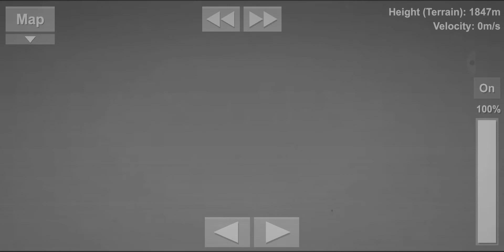SFS | Soviet N1 Rocket build and short film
As of Feb 2019 ► SFS intel:
The much anticipated Soviet N1 rocket build in Spaceflight Simulator... Took a while to make a good and realistic looking one for you guys and I've seen suggestions for this everyone!

► Quick answers!
What do I play on? Galaxy S8+
What do I edit with? Camtasia (soon adobe premier)
Where do I find my music? Youtube, duh, with permission of course